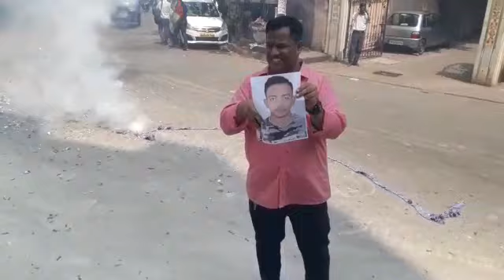शाब्बास 'शॉ'! 'पृथ्वी'मोलाची कामगिरी, पदार्पणातच धमाकेदार शतक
राजकोट- युवा खेळाडू पृथ्वी शॉने भारत-वेस्ट इंडिज यांच्यात राजकोट येथे सुरू असलेल्या कसोटी सामन्यात दमदार कामगिरी बजावली आहे. पृथ्वीने पदार्पणाच्या सामन्यातच शतकी खेळी करत क्रीडा विश्वाची मने जिंकली. पृथ्वीने ९९ चेंडूत शतक साजरे केले. १९ चौकारांची आतिषबाजी करत १३४ धावा काढून बिशूच्या गोलंदाजीवर तो बाद झाला.